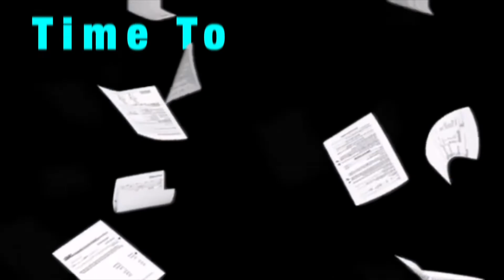Tax Season So Demanding| LifeUpdate Music Distribution Updates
Join me for a day in the life at the office on a typical Saturday during tax season. In this vlog I also address the ongoing "elephant in the room" and let you all know exactly what's been going on. I give a few updates on the tax business, other business interests, tips, and distribution updates for our music. Catch up with us! (From March 26th, 2022)